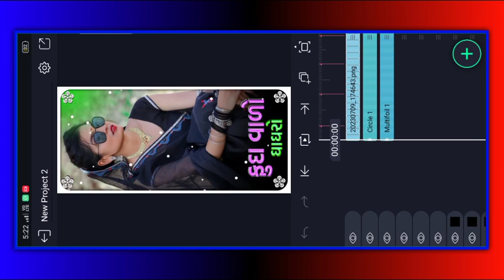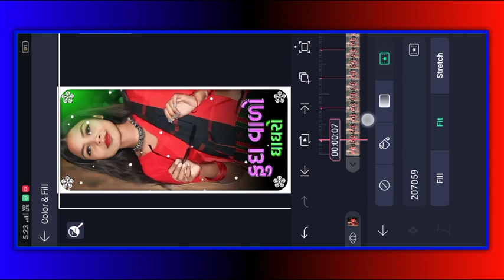તેજુતારી યાદ સતાવે//vk bhuriya ka status editing alight motion me new style me//timli Gujarati 2023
. shaitan editing .💔

bewafa
gujarati editing
gujaratiediting 2023

ritesh editingલ
timli status
alight motion
gujarati status
yogesh bhabhor
vn EDI
vn editing